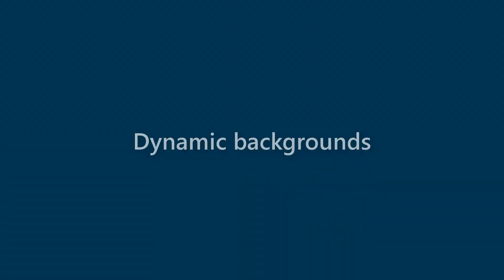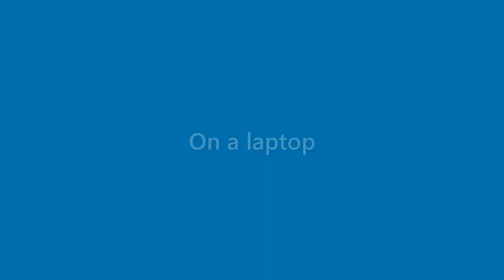Lillie Bullock - appearance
Name Look - Lillie Bullock - appearance. In this video we present "Lillie Bullock" name look and feel in various scenarios.
This video will cover:
How does "Lillie Bullock" look as a personal letterhead?
How does "Lillie Bullock" look on a business card?
How does "Lillie Bullock" look on a computer/laptop screen?
How does "Lillie Bullock" look with different background colors?
How does "Lillie Bullock" look with various fonts?